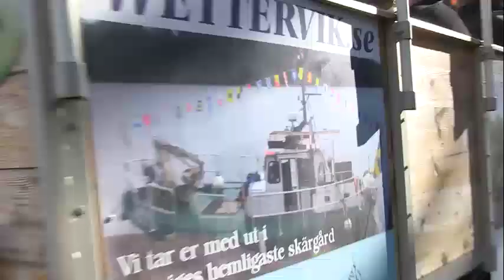Skogsdagen hos Lennart Nordqvist i Luckebo, Åsbro 2017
Skogsdagen hos Lennart Nordqvist i Luckebo, Åsbro 2017 i kvalité för telefon bara. 15 minuter.